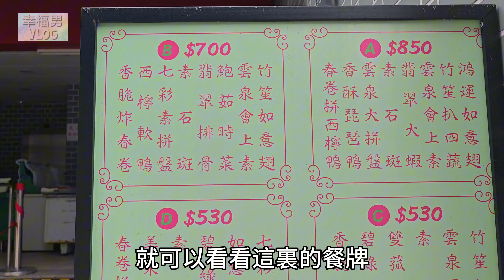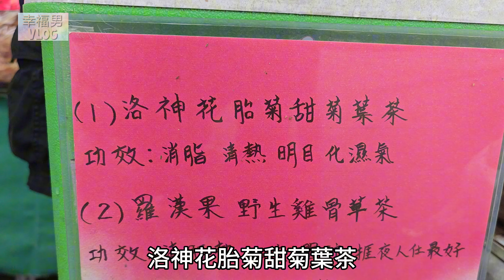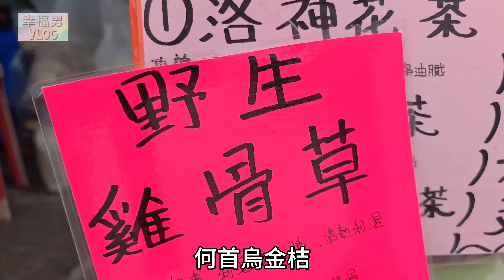香港好去處 仿古建築穿越時空 園林美景 不只有齋食 還有村民小店即場試食 真正蜂蜜如何分別 無添加乾果零食 雲泉仙館 香港好去處 粉嶺美食 上水美食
閒來無事，一家大小粉嶺半天遊，
雲泉仙館食齋當然出名，
但原來後門，有很多村民開設的攤檔，
賣的乾果食品蜂蜜……
高質素又便宜。
來雲泉仙館交通方便，粉嶺站c出口，52k小巴
直達門口。